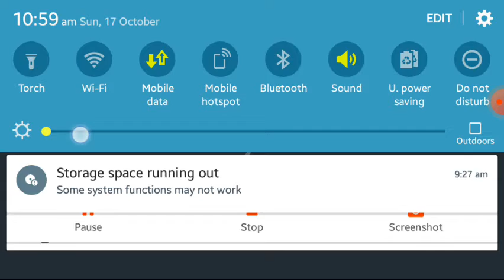Granny 3 escape coming soon!!granny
Sorry because i was not uploading videos for 1 week🙏but now videos will come regularly☺and granny 3 escape will come soon dont forget to LCSS
L-like
C-comment
S-share